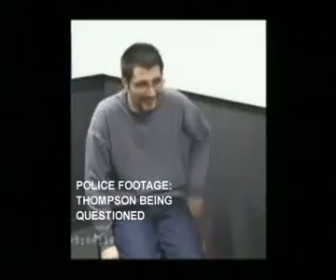Video report: Philip Thompson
Stockton paedophile Philip Thompson has been jailed for being one of the kingpins behind an internet-based child abuse ring that reached 33 countries. Watch a video report.